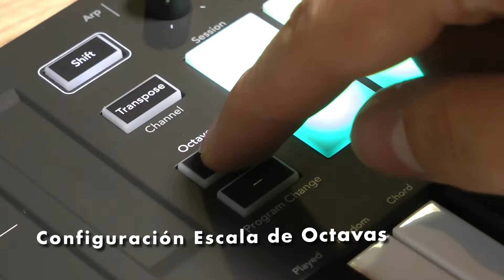Novation Launchkey Mini